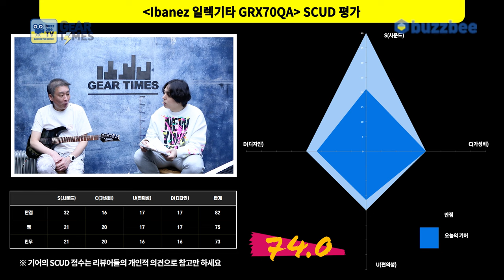[GearTimes 3907회] 아이바네즈 Ibanez 일렉기타 GRX70QA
아이바네즈 Ibanez 일렉기타 GRX70QA

0:00 오프닝
1:46 스펙(Spec)
2:47 사운드 테스트(Sound test)
9:39 시연 (Demo)
10:43 한줄평
11:02 점수